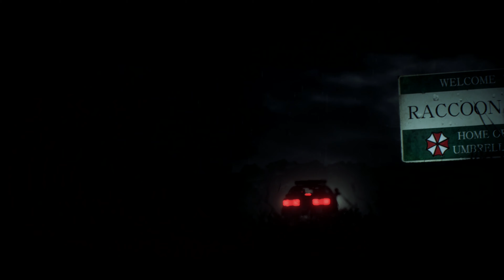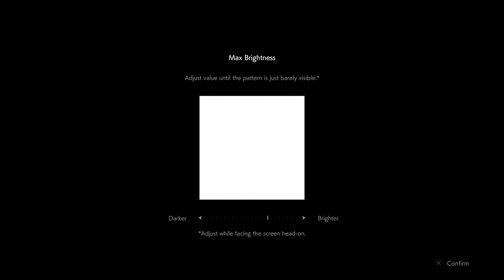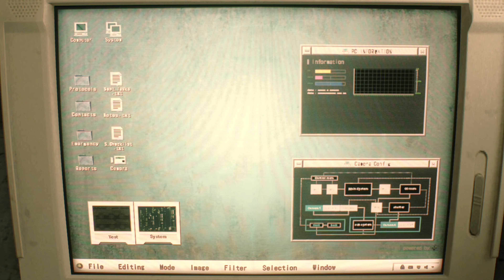RESIDENT EVIL 2 Walkthrough Gameplay PART 1 - INTRO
This lets play of Resident Evil 2 will include a walkthrough of the main story.

Resident Evil 2 is a survival horror game developed and published by Capcom. Players control police officer Leon S. Kennedy and college student Claire Redfield as they attempt to escape from Raccoon City during a zombie apocalypse. It is a remake of the 1998 game Resident Evil 2, the second installment in the Resident Evil video game series.

Two months after the events of Resident Evil, most of Raccoon City citizens have been turned into zombies by a leak of Umbrella's T-Virus. At a gas station outside town, rookie police officer Leon S. Kennedy meets college student Claire Redfield, who is looking for her brother Chris.

After being separated in Raccoon City, Leon and Claire agree to meet up at the Raccoon police department. The building is infested by zombies, and other monsters including the T-00,or "Tyrant", dispatched to hunt down and kill any survivors. The creatures and various obstacles prevent Leon and Claire from actually reuniting as they are forced to find a way to escape Raccoon City.